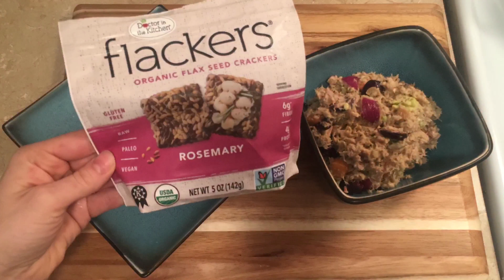"Summery" Tuna Salad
I don't know about you, but there is something about summer that makes me want to listen to techno music and make tuna salad. 😋🌴🥗

Because I'm allergic to lemon and avoid corn syrup like the plague, I have developed this simple recipe without compromising flavor!

Enjoy and remember to eat flavorful food. That's my motto 😂. @flackerscrackers .